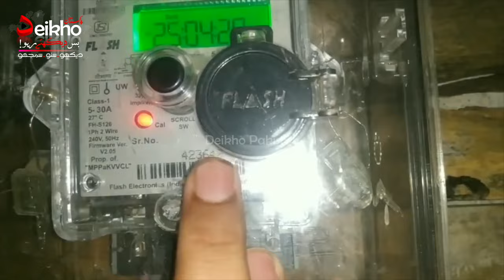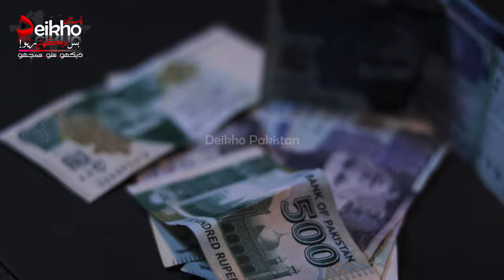Polyethylene Bag Making Machine and Manufacturing Business Idea in Pakistan hindi/urdu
Shopper making machine, plastic bags manufacturing process, shopper kaise banta hai, how to make plastic shopping bags in factory, how to make plastic shopping bags at home, women also can do this shopper making business from home and earn high profit. poly bags business idea in india, business ideas in india, business ideas in tamil, business ideas in talugu, business ideas in america, business ideas in Australia, business ideas in canda, business ideas in aruba, business ideas in united state, business ideas in united kingdom, high cash flow business idea of plastc polythene bags making machine and manufacturing process business idea in Pakistan of 2022. i hope you will like this new business idea of 2023 plastic shopper bags business.
startup ideas
polythene sheet making machine
polyethylene bag making machine

Visit Us on Web :